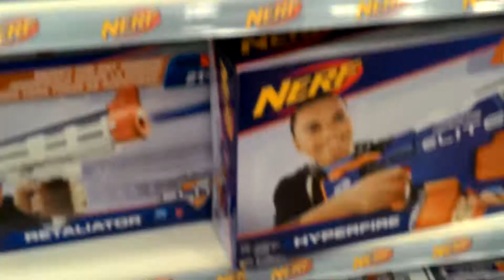Another Nerf Video....,